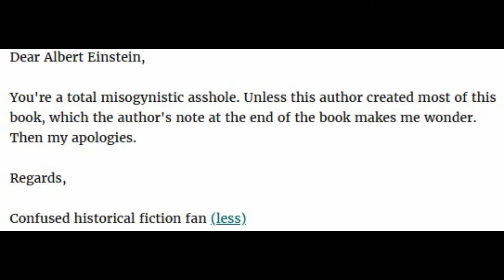January Wrap-Up | Monthly Reading Wrap-Up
Welcome to another monthly reading wrap up, where I share with you all the books I read this month. In the month of January, I read 5 books. I wanted to read more than this, and usually do, but life happened.

00:00 Intro
00:28 The Woman at the Front by Lecia Cornwall
03:57 The Collector's Daughter by Gill Paul
06:47 Down a Dark River by Karen Odden
08:26 The Other Einstein by Marie Benedict
12:17 One Fatal Flaw by Anne Perry
14:25 Outro

📷 C O N N E C T W I T H M E

My name is Rachel Terry and I write Young Adult and Adult Fantasy, and Adult Historical Mystery. On this channel, I share my journey to being published, discussions of the writing process and publishing, as well as offering candid, detailed book reviews. It is my hope that these reviews introduce readers to new books they may want to read, in addition to breaking down the elements of storytelling to help writers craft better stories.
Outro made with Canva

Editing Software: Lightworks Pro